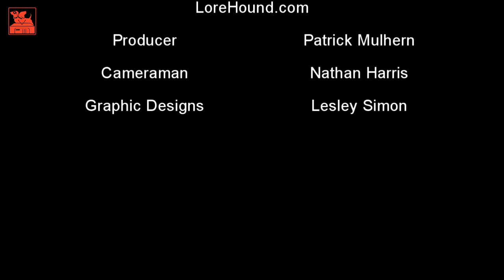LoreHound.com - PAX Prime 2011: Torchlight II Multiplayer, Pets and Tweaks Discussed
iTZKooPA invades the Torclight II PAX Prime dungeon to loot the answers to everyone's questions from the information chest of Travis Baldree.